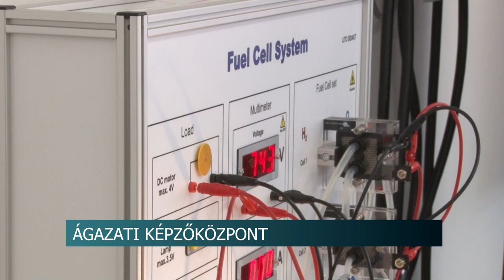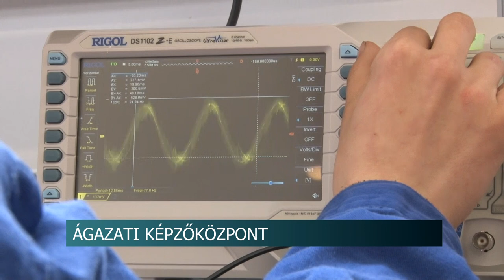Ágazati képzőközpontot adtak át Szekszárdon - 270 millió forintból valósult meg a beruházás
Ágazati képzőközpontot adtak át Szekszárdon, a Tolna Megyei Szakképzési Centrumhoz tartozó Ady Endre Technikum és Kollégiumban. A központot a Gazdaságfejlesztési és Innovációs Operatív Program 270 millió forintos támogatásával hozták létre.